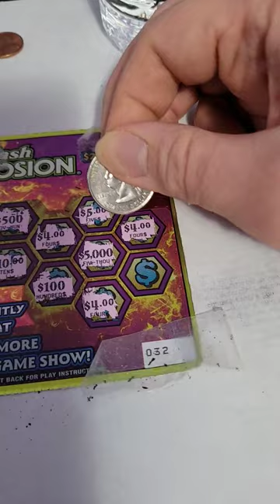Cash Explosion 💥 😳 $2 lottery scratch off ticket lotteryscratchingnation ohiolottery cool game